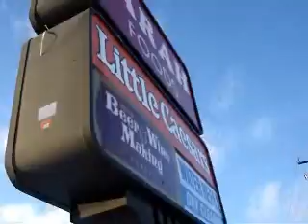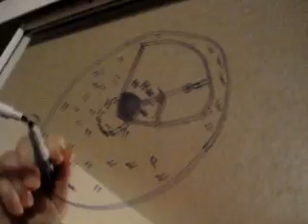Oort clouds and their comets - Bill Nye the Science Guy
steph and lauren; project from earth and space science class